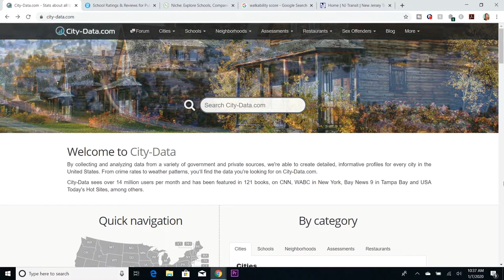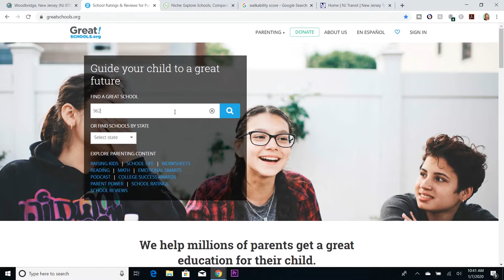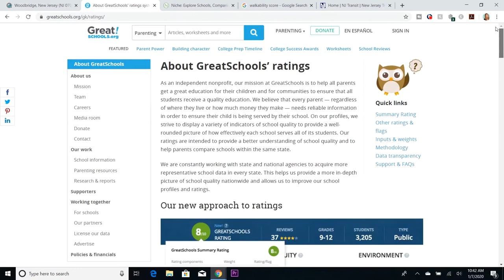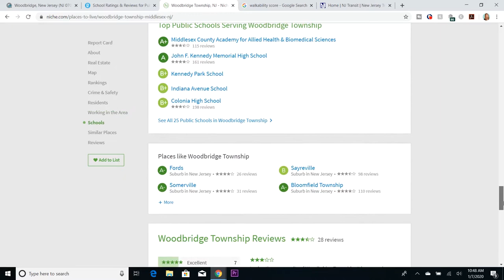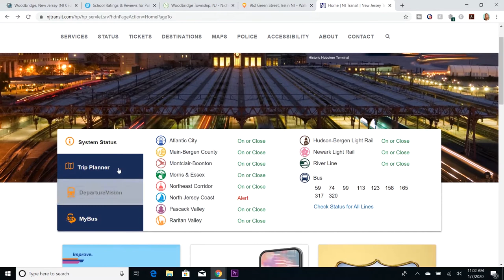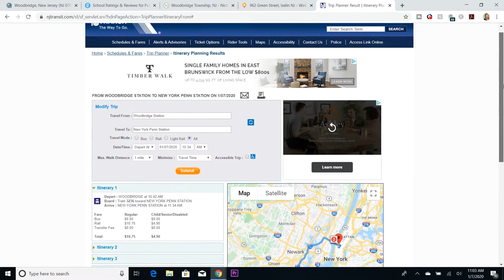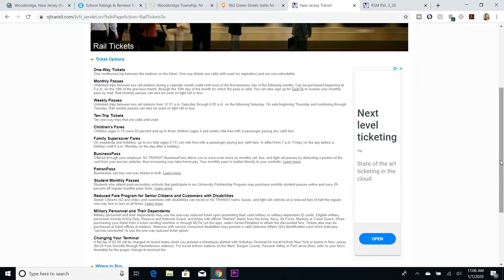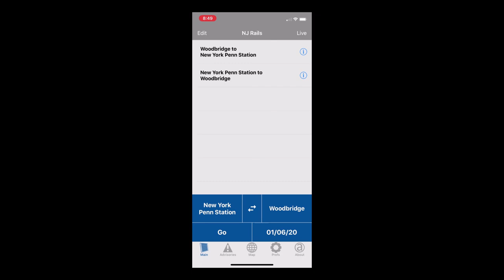Moving to New Jersey - Top 5 Websites 2020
Here are the top 5 websites I recommend to my clients who are moving to a new area. I also give a 6th resource *BONUS* an app for your phone if you plan on commuting on NJ Transit.

Download a copy of my FREE Central NJ Relocation Guide

______________________________Channel Info______________________________

Stay up to date with what its like to live in Central New Jersey and all things related to the Real Estate Market here.

Hello there! My name is Samantha Pearlman and I am a Full-Time Realtor with Keller Williams Elite, Realtors in Metuchen, NJ. I was born and raised in New Jersey and I have such wonderful memories of spending every day on the beach in the summer and making snow forts in the winter. I love this state and want others to love it too!

This channel is about answering my clients most asked questions as it pertains to buying, selling or investing in Real Estate here in Central New Jersey. I will also be sharing fun and weird NJ facts, interesting History, what its like to live in Central New Jersey, why I love this state and so much more!

If you find any of this videos helpful, please share this channel with someone you think may also benefit from the information shared on here.

❤ Enjoying the videos?  Be sure to L I K E  and S H A R E  the LUV ❤

📣 📰 New videos posted every Monday📰📣